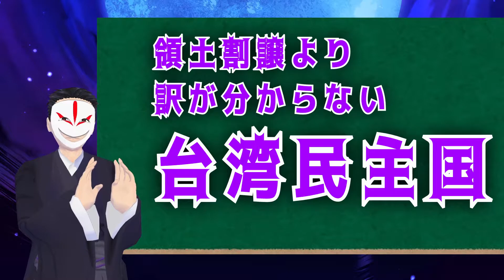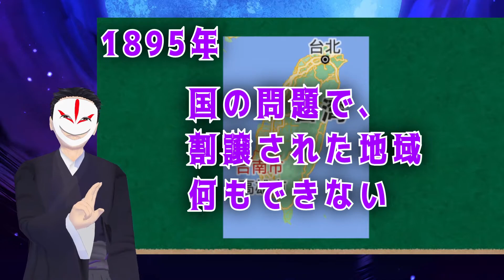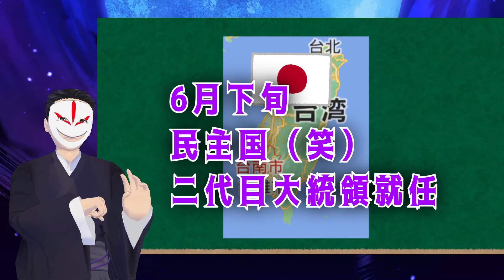五ケ月で日本帝国に潰された台湾民主国！【台湾歴史解説】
今回の話は日本に対抗するため成立した台湾民主国の話
フム...くそワロタ。

一部画像素材：Wikipedia
台湾関連の動画はこちら：

350年前の台湾、実は海上貿易と海賊と原住民が並存してる【 台湾歴史解説】

「台湾独立」とは一体なに？「Taiwan」という国は存在しない現実？！【台湾と中華民国の政治歴史解説】

同じ会社のタピオカ、日本と台湾はどんな差があるか？【仮面Vtuberの検証動画】【タピオカミルクティー】

慰安婦問題があっても、台湾が日本と友好する理由とは？【仮面Vtuberの台湾歴史解説】